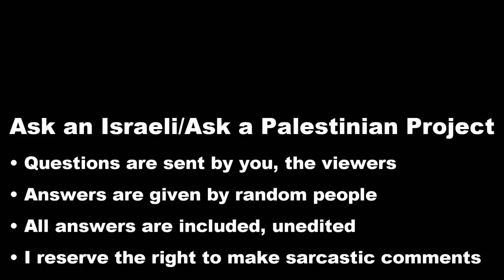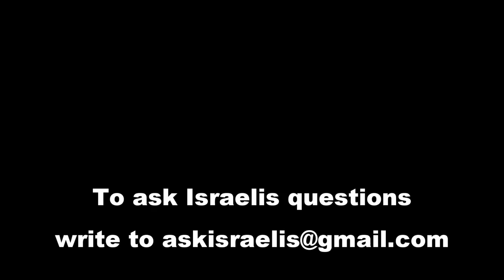Israelis: What do you think of Karaite Jews?